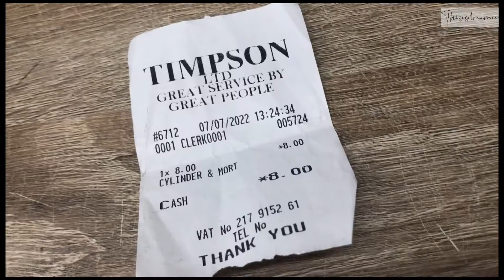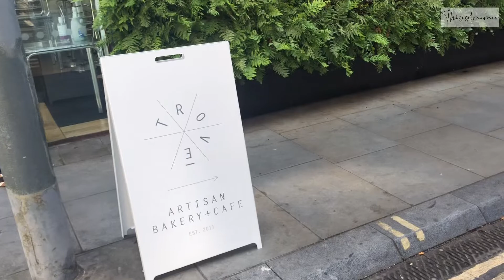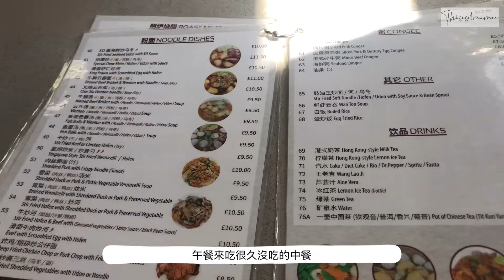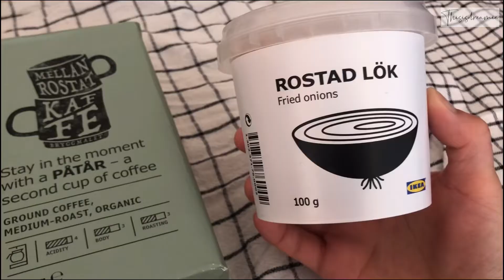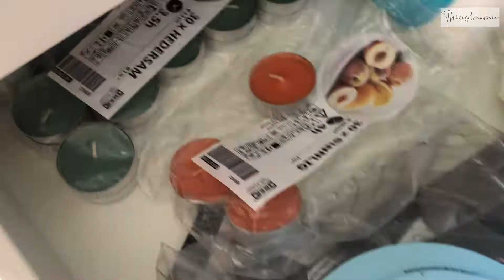Weekend Vlog) What I eat in weekend, Thai food, Never fail the diet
Just spend the weekend in my own way.
Eat what I want and also enjoy my weekend
Because eating snacks or others is my happiness.
I’ll see you on next video
感謝你們的收看★

🎞Equipment
Filming: IPhone 8plus
Editing: VLLO